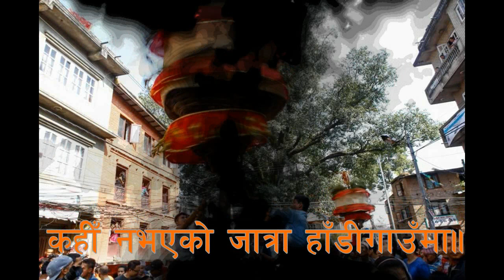Hadigaun Jatra - Newari Informational Video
Hadigaun Jatra "कहीँ नभएको जात्रा हाँडीगाउँमा" Newari informational video

यस च्यानलमा अपलोड भएका हरेक जानकारीमुलक, मनोरञ्जनात्मक तथा अन्य भिडियोहरु कपि तथा डाउनलोड गरी अन्य च्यानल तथा फेसबुकमा अपलोड गरेकाे पाइएमा प्रचलित कानुन बमाेजिम कडा भन्दा कडा कारबाही गरिनेछ।।

Unauthorized downloading and uploading on other YouTube Channel and Facebook is Strictly Prohibited and will attract punitive measures from "Newari Community"